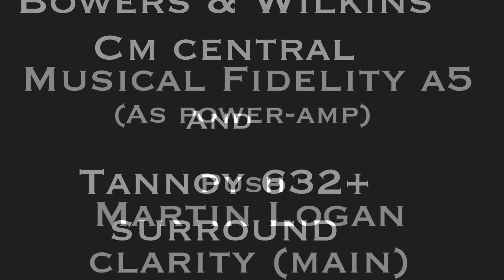My den(20): Gaming system 🎮, Home theatre 🎭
Sony PS3 🎮
Sanyo PLV-Z3 📽
Marantz SR5008 AV receiver🎚
Musical Fidelity a5 🎚
Martin Logan clarity (main)🔊
Bowers & Wilkins CM Center 🔊
Tannoy 632+ (surround)🔊
MJ Acoustics ref100 subwoofer🔊